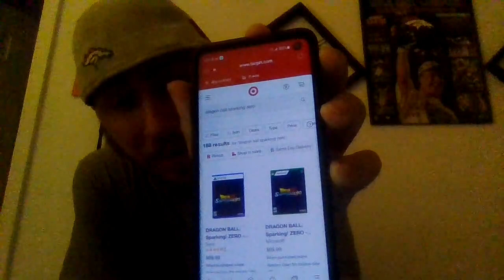Dragon Ball Sparking Zero is not going to be canceled For Xbox